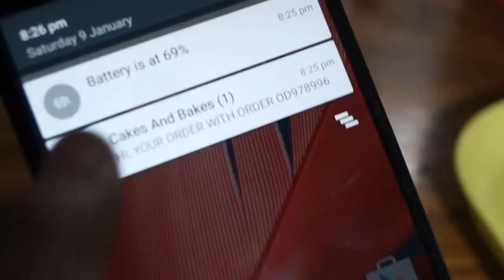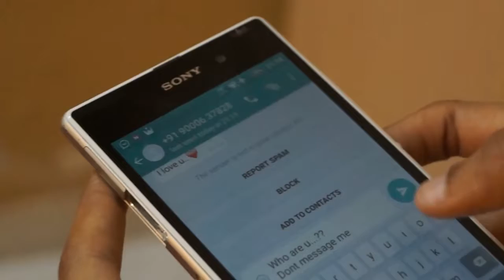Silence - A horror shortfilm based on some true events